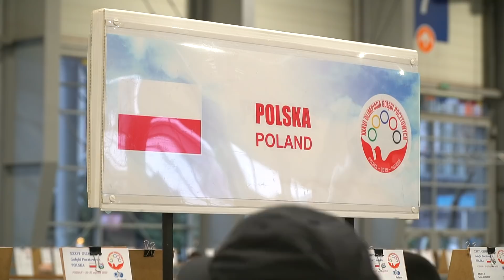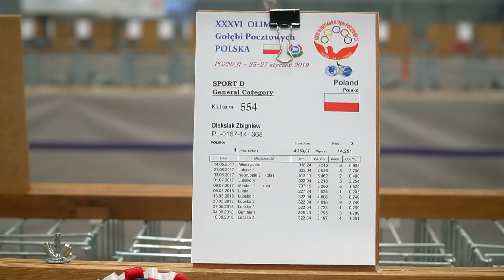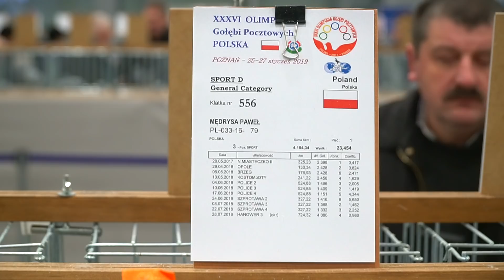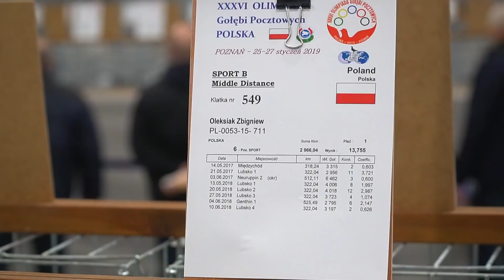OLIMPIADA GOŁĘBI POZNAŃ 2019 - REPREZENTACJA POLSKI !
Medalowa reprezentacja Polski na Olimpiadzie w Poznaniu.